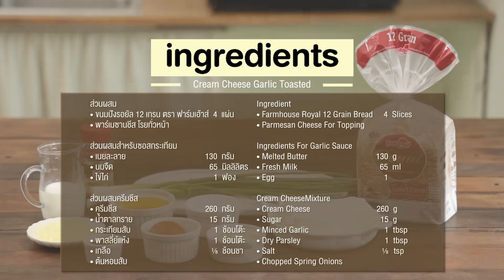ขนมปังกระเทียมครีมชีส | Easy&Yummy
• ขนมปังรอยัล 12 เกรน ตรา ฟาร์มเฮ้าส์  4  แผ่น
• พาร์เมซานชีส โรยทั่วหน้า

ส่วนผสมสำหรับซอสกระเทียม
• นมจืด                                             65  มิลลิลิตร
• ไข่ไก่                                                  1  ฟอง
ส่วนผสมครีมชีส
• พาสลี่ย์แห้ง                                        1  ช้อนโต๊ะ
• ต้นหอมสับ